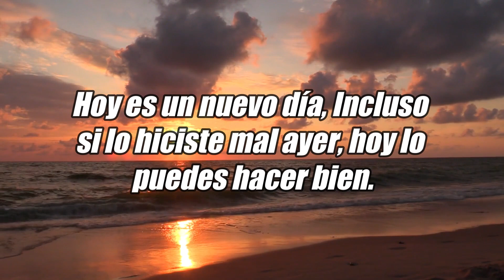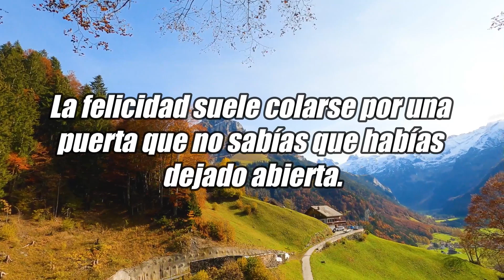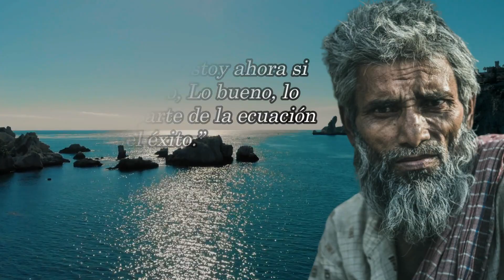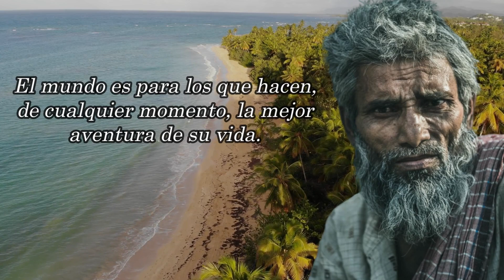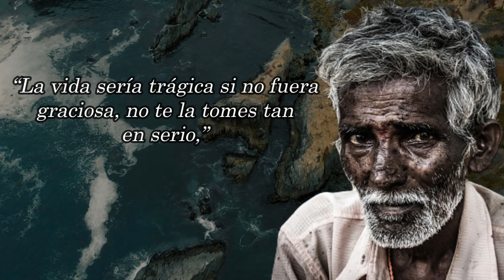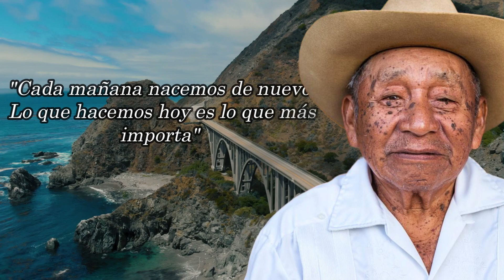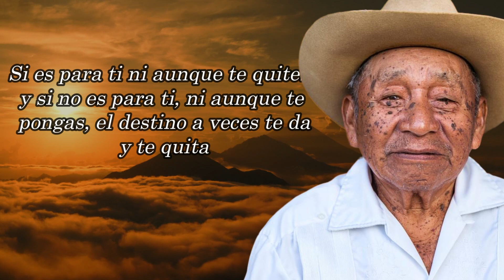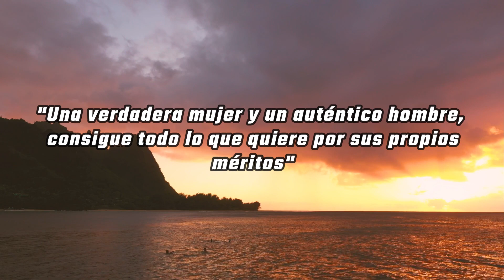➤ ¡CONSEJOS de ANCIANOS SABIOS que TE AYUDARÁN a TENER una MEJOR VIDA!. ¡LECCIONES DE VIDA!...🚨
➤ SI TE ENAMORAS DE UNA MUJER CON HIJOS PROCURA QUE NO LE DES MUCHA. 💦😮😮😮😮

Consejos de ancianos sabios y lecciones de vida increíblemente sabias que cambiaran tu vida